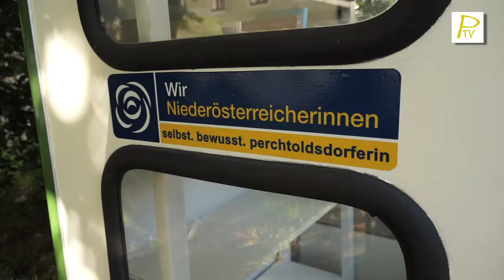Eine Bücherzelle für Perchtoldsdorf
Literatur aus der Zelle - Die PerchtoldsdorferInnen dürfen sich bedienen. Mit Bücher aus der neuen Bücherzelle bei der Spitalskirche. Es dürfen aber auch Bücher dort eingestellt werden.